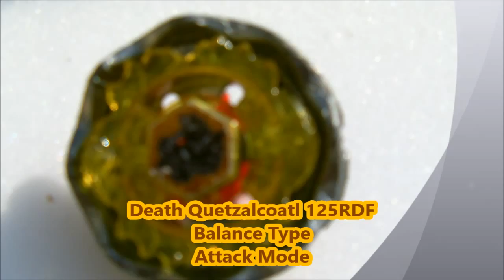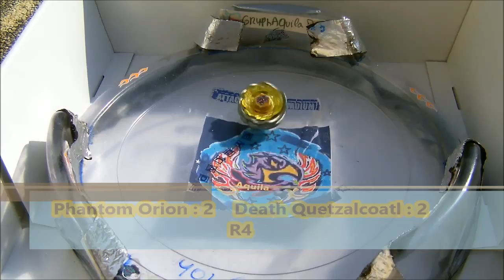Phantom Orion B:D vs Death Quetzalcoatl 125RDF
█▄▀▄▀▄▀▄▀▄▀▄▀█  READ█▀▄▀▄▀▄▀▄▀▄▀▄█
Is Chris stronger than Tithi ??? Let us see ;)
Video Song : Kevin MC Leod - fives armies
Made By NL Libra Blader